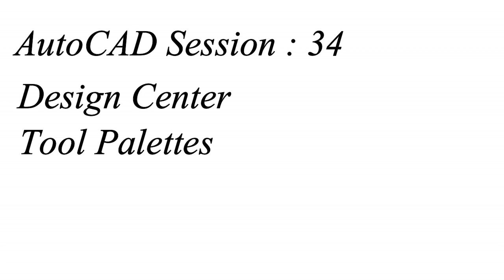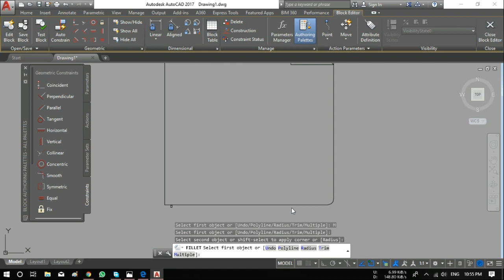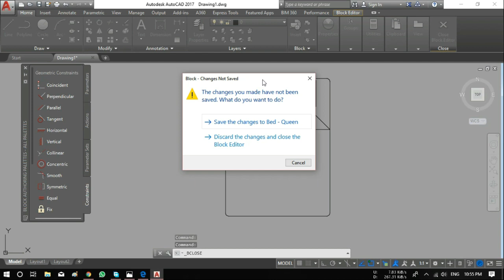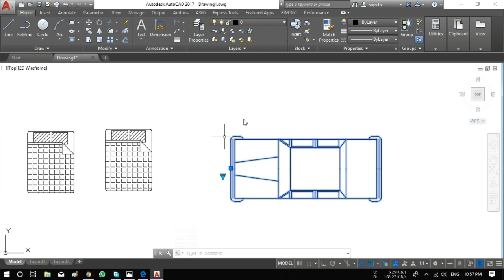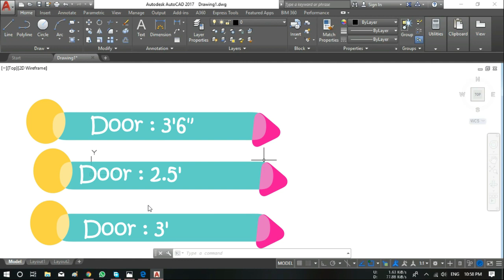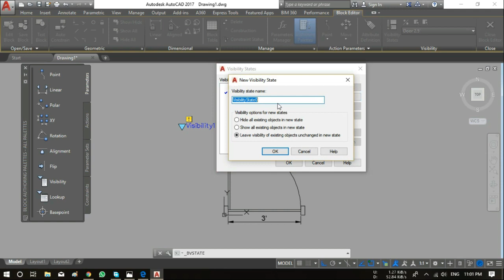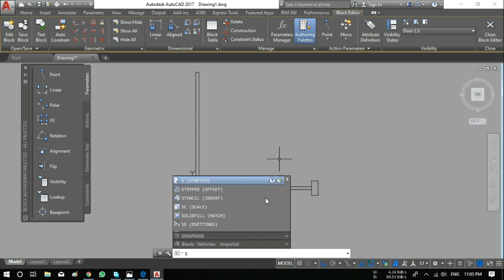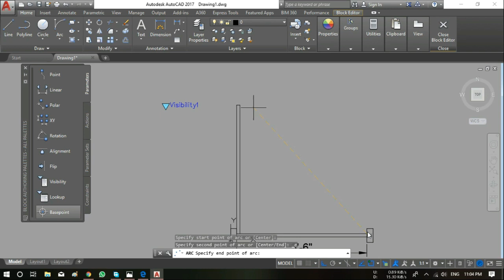AutoCAD Hindi Session: 35 || Block Editor | Dynamic Block | Visibility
Block Editor in AutoCAD | Dynamic block in AutoCAD | Visibility | AutoCAD Hindi Tutorial

About this Video:
Dosto Is Video mai Maine aapko block editor and dynamic block ke bare mai bataya hai